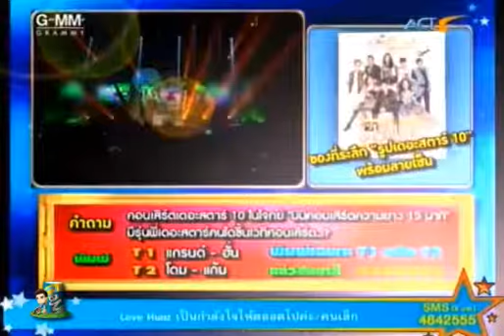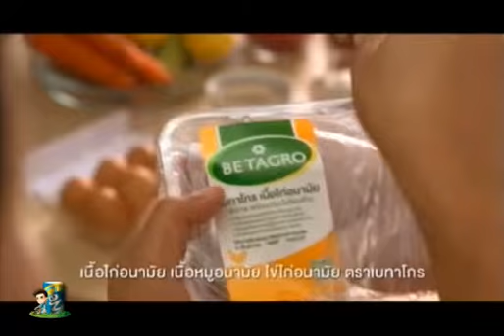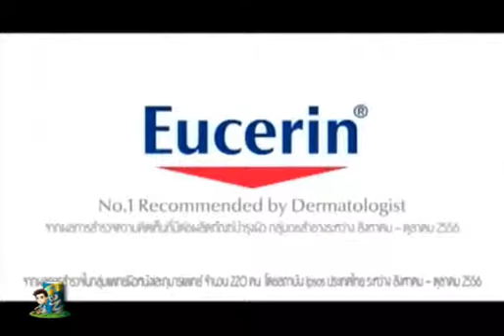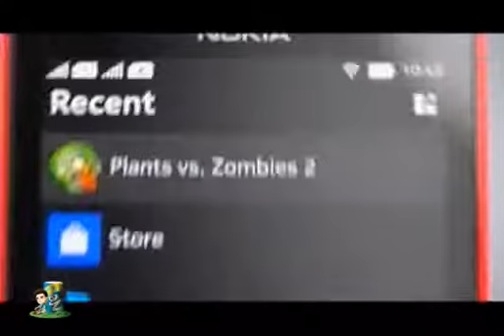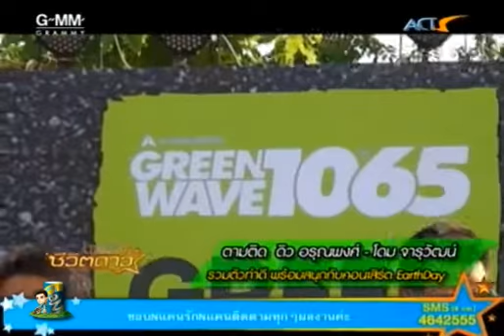24.04.14 ตามติด "ดิว อรุณพงศ์" กับ "โดม